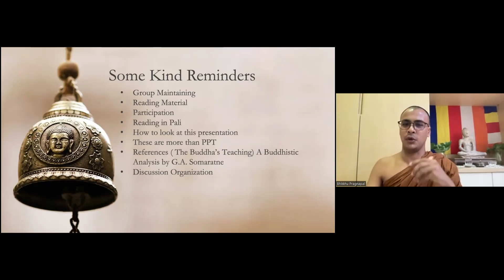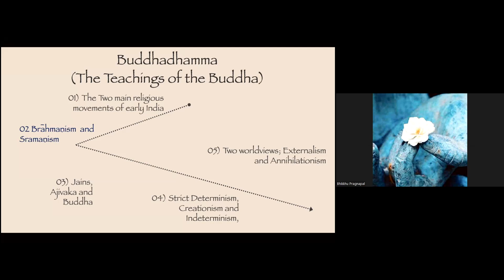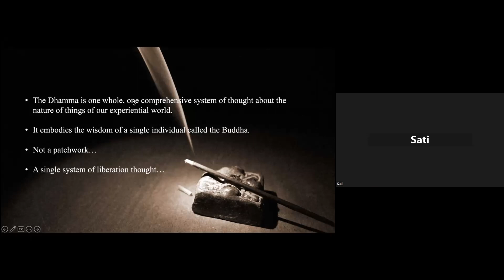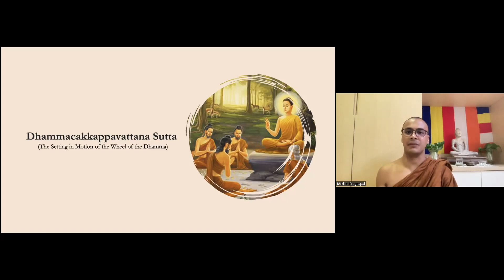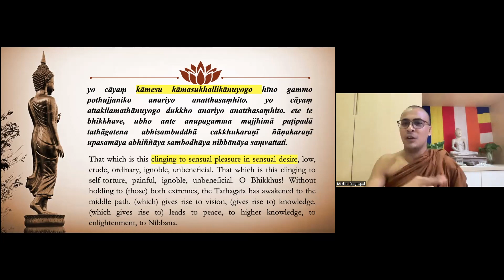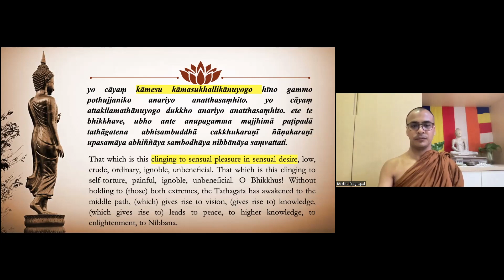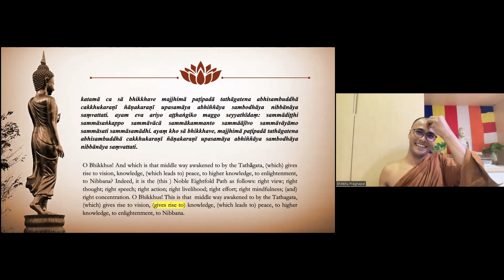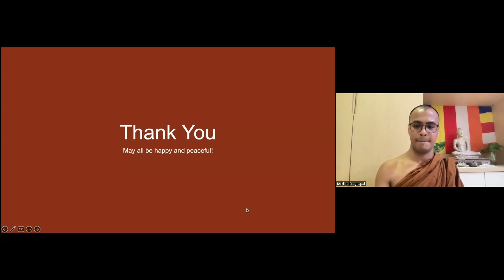Early Buddhist Sutta Readings and Discussion // Bhikkhu Pragnapal // Week - 01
This is the week - 01 of A 12-Week Early Buddhist Sutta Reading Workshop (every Saturday). The key aims of this weekly study group are:

- to read selected Buddhist suttas in Pali (explanation and discussion).
- to learn early Buddhist teachings connected to mental cultivation
- to learn more about early Buddhist teachings on mind and mental factors.
- to learn of the fundamental teachings of Buddhism
- to learn the early Buddhist teachings on social well-being.